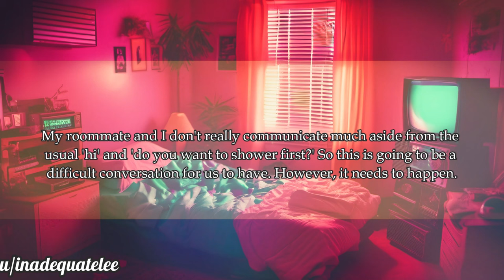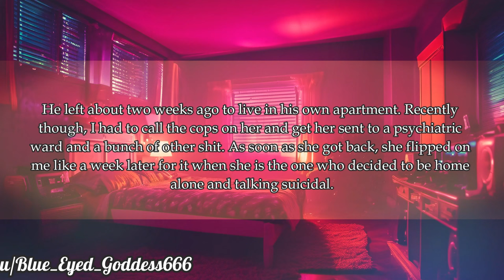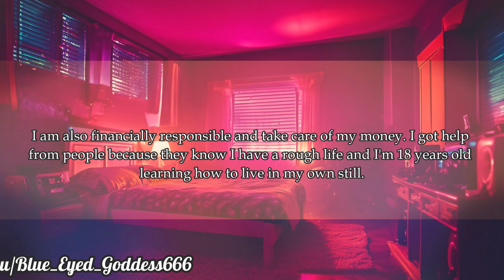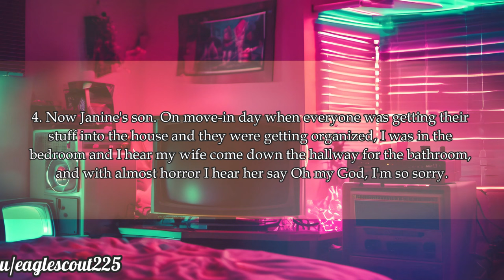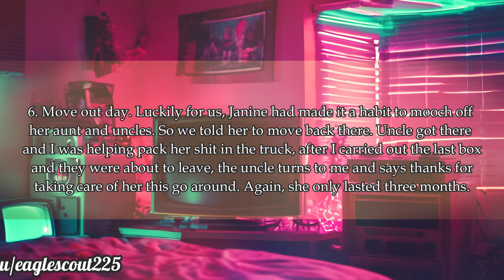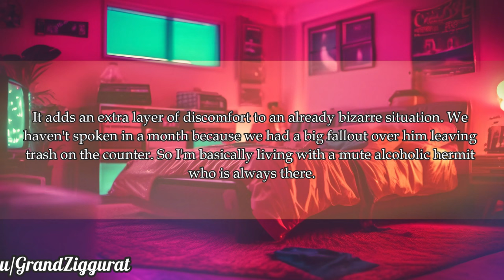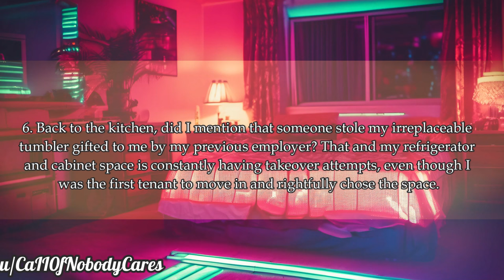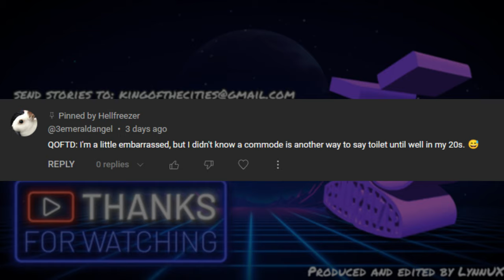BAD ROOMMATES #09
Many thanks to the following:

Stories & Timestamps:
1. 0:00
2. 3:00
3. 7:13
4. 13:34
5. 16:39
      Outro. 20:09

Images:
All images generated by Stable Diffusion and Edited in Photoshop